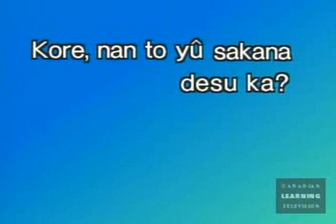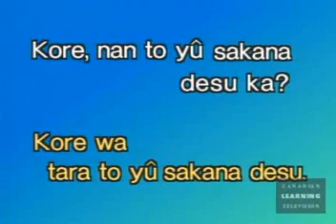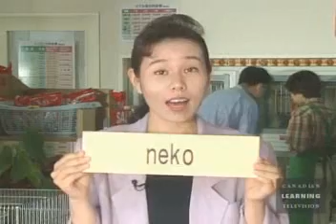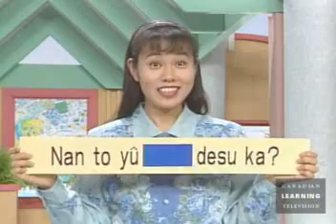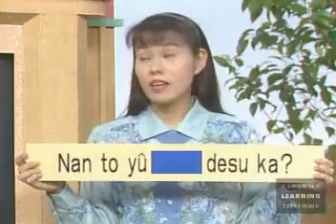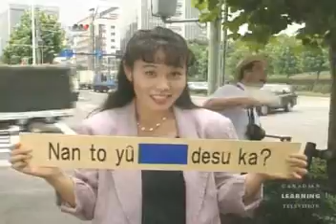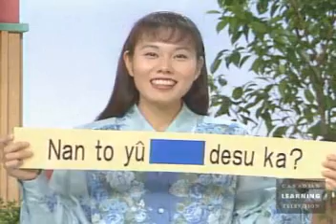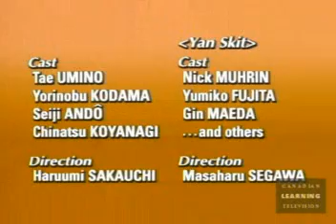Japanese Basic II 46 What's this fish called